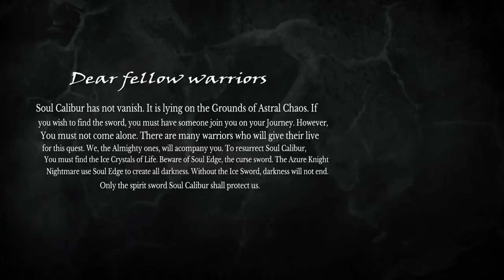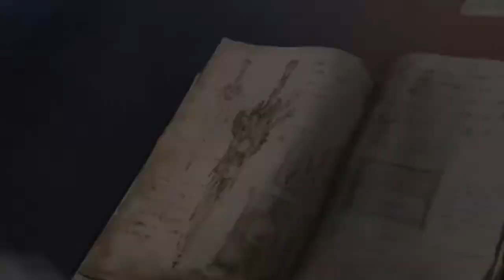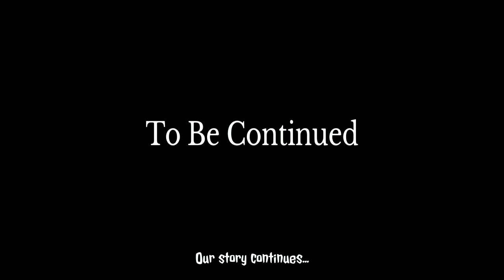Soul Calibur 6: Aftermath - Episode 4 - The Squad of Princesses Part 1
EPISODE SUMMARY:
Jasmine, Ariel, and Belle are also on the quest to resurrect Soul Calibur, the spirit sword in Astral Chaos.